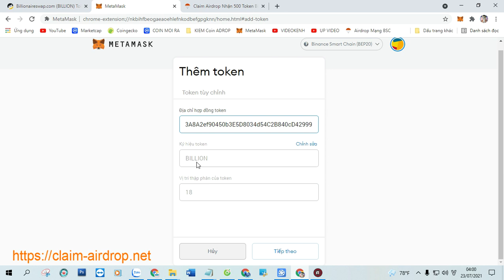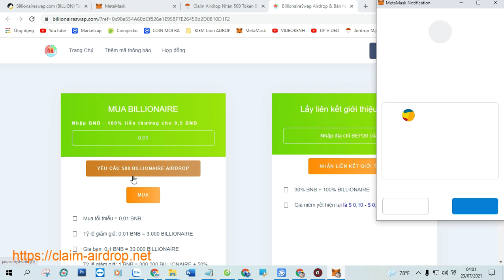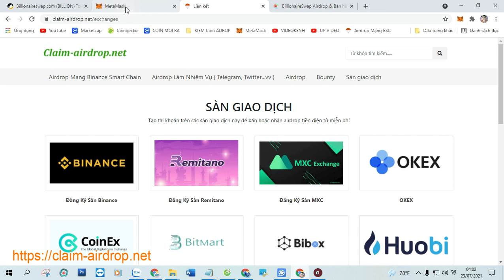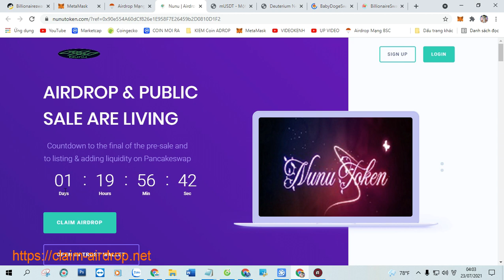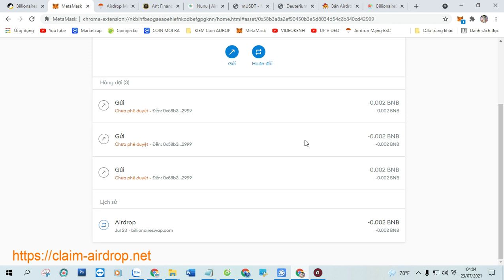Claim Airdrop Nhận 500 Token Billionaireswap.com (BILLION), Mạng BSC Ví Trustwallet, MetaMask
Claim Airdrop Nhận 500 Token Billionaireswap.com (BILLION), Mạng BSC Ví Trustwallet, MetaMask Phí 0,0003 BNB

+ Bước 1: Sao chép Contract :  0x58b3A8A2ef90450b3E5D8034d54C2B840cD42999

+ Bước 2: Truy Cập Web Tại Đây Click ( Claim Airdrop ) Nhận Token